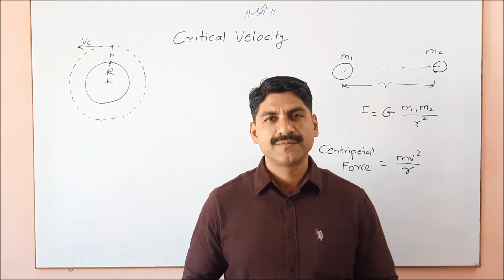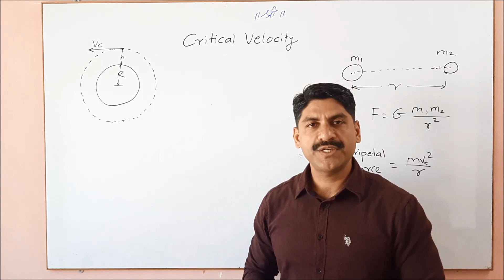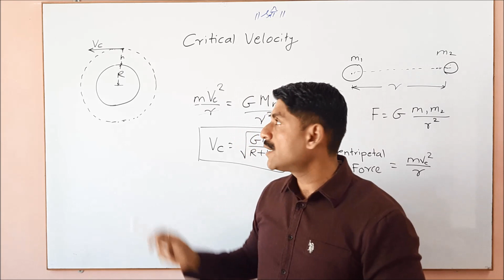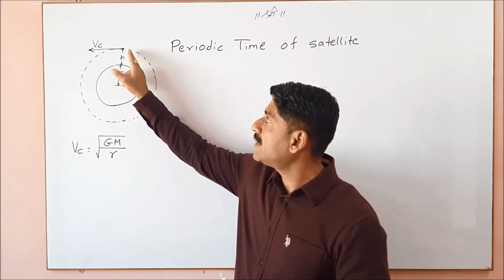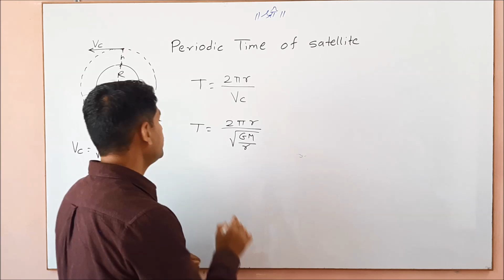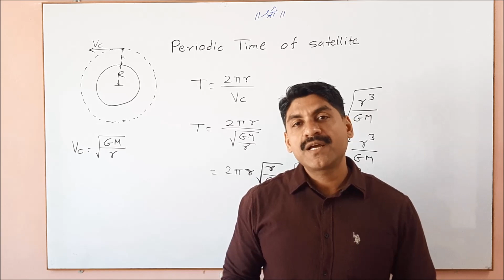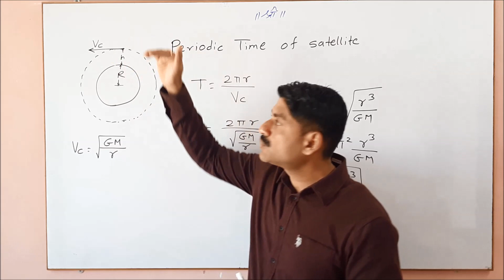Critical Velocity & Periodic Time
In this video i had explained critical velocity